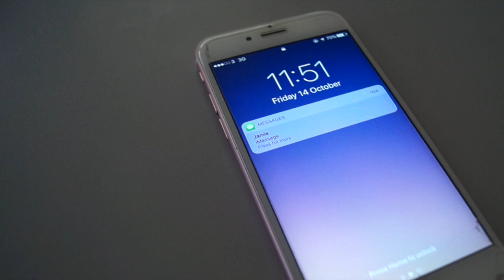Top 10 horror shots Blood Bath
This video is about Top 10 horror shots Blood Bath